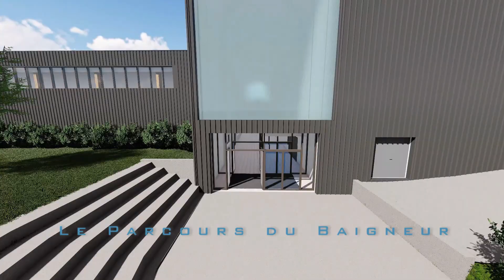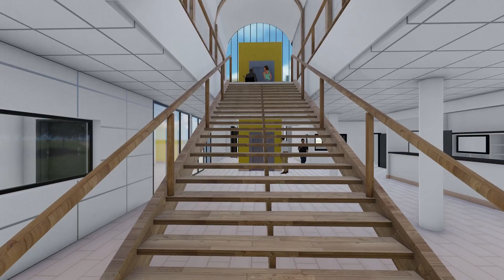Réhabilitation/extension du Centre Multi Activités (CMA) - Liffré-Cormier Communauté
Présentation du projet de réhabilitation/extension du CMA situé sur la commune de  Liffré. Il comprend : la piscine intercommunale, l'Orphéon , l'école de musique intercommunale, le centre culturel de la ville de Liffré et des salles mises à disposition des associations.